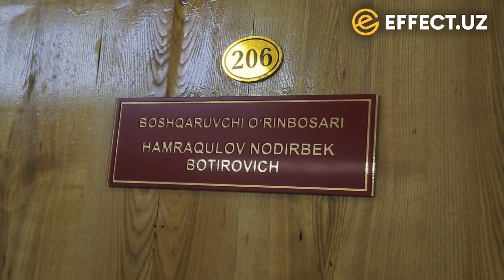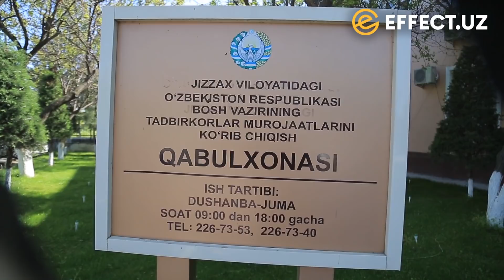КРЕДИТ ОЛИШ МAШМAШAСИ – EFFECT.UZ